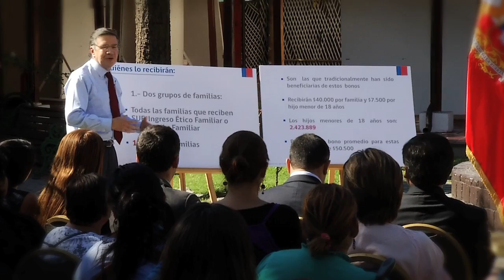Promulgación del Bono Marzo